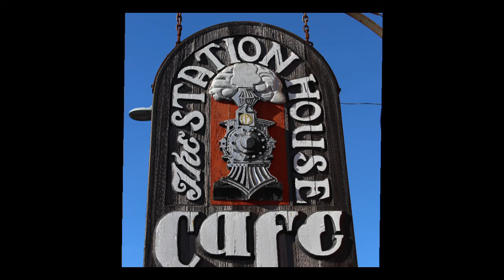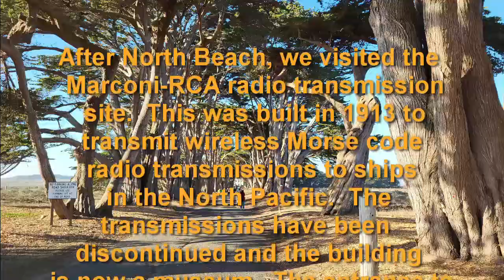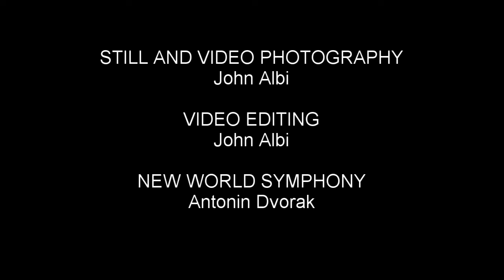THANKSGIVING AT THE SALVEMINI'S -2022